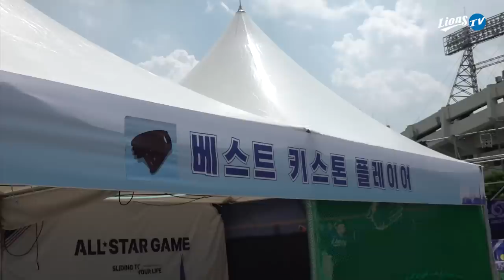[라이온즈tv] 볼거리 즐길 거리 가득한 퓨처스 올스타전부터 홈런레이스까지! 알차다 알차_!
퓨처스 올스타전에 출전한 감독님과 4명의 라이온즈 선수들!
윤동 선수의 깜짝 이벤트와 10개구단 응원가가 함께 한 15일 퓨처스 올스타전
다들 즐거우셨나요?
2022 퓨처스리그 올스타전은 남부리그 팀이 승리했습니다!